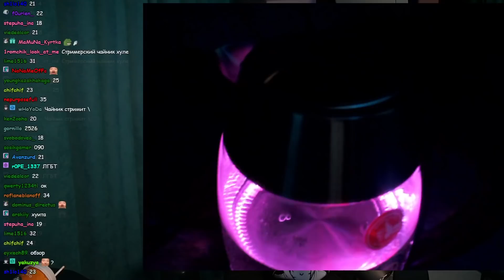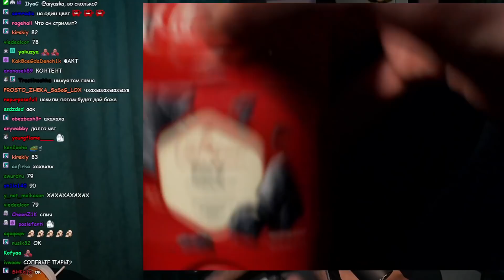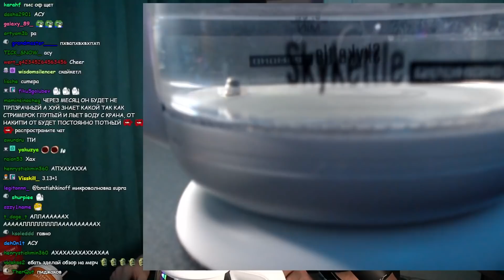обзор на чайник (витёк)